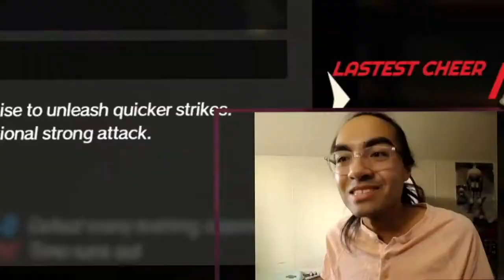King Rhoam REACTIONS With CRAZY EDITS!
|| See my REACTIONS playing King Rhoam! ||

|| I upload videos with the same content you love and laugh at!

|| This video is part of a series of stream highlights. ||

|| I REACT playing King Rhoam for the first time in Hyrule Warriors: Age of Calamity. || My REACTIONS get CRAZY with CRAZY EDITS! ||

|| It has me REACT to playing Master Kohga for the first time as well! ||

|| Do not watch the long streams, you will get bored. || Instead, watch the latest highlights and have fun! ||

|| You can find all other content that I did for other games here!